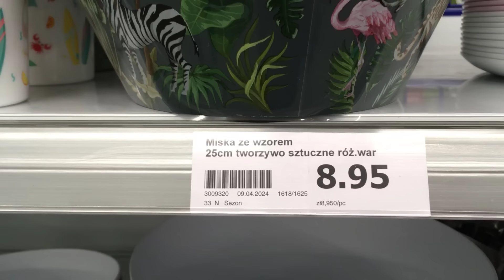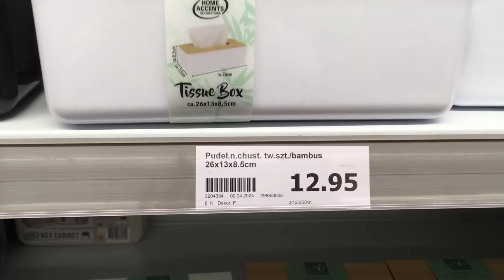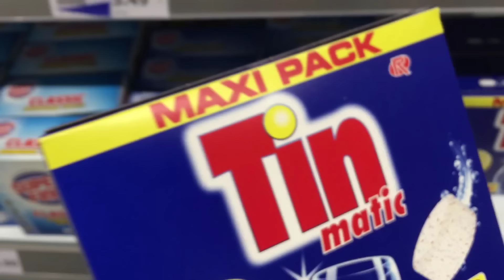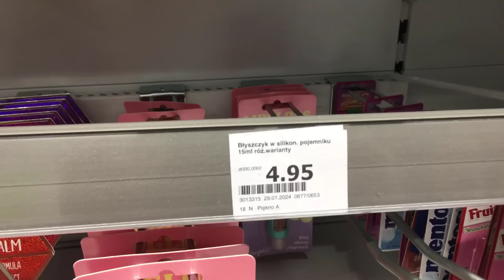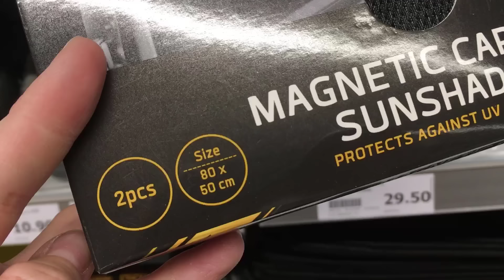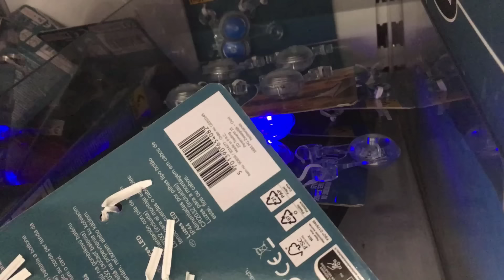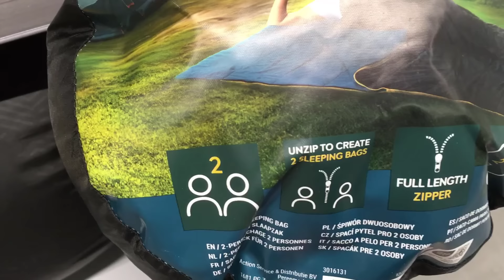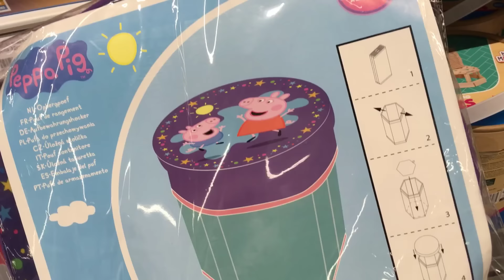ACTION KOMINEK OGRODOWY!!! 😍😍😍 CUDNE DOMKI I AUTOMATYCZNE POIDEŁKO🌸 MEGA NOWOŚCI❗️❗️❗️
Dużo nowości!! Zapraszam Was do Action na nowy przegląd półek :) Pojawiło się mnóstwo nowości do ogrodu m.in kominek, duzo dekoracji - kupicie już cudne dekoracyjne domki. Nowa oferta to też cudne kwieciste kubki, talerze i miski i kupicie  tez mnóstwo nowych rzeczy w dziale kosmetycznym. Będzie bardzo wiosennie i kolorowo, zapraszam na nowości :-)

kwiaty na miniaturze: Image by rawpixel.com on Freepik